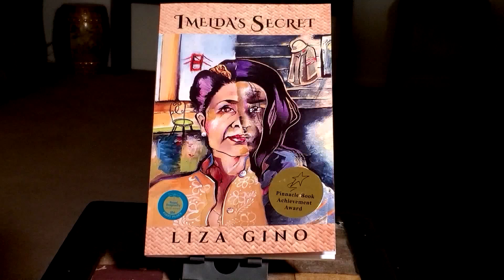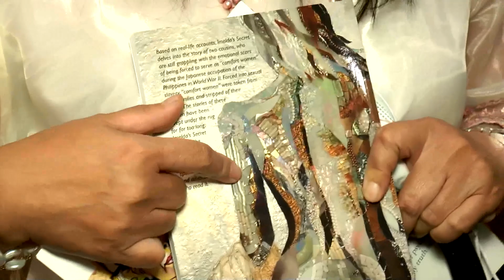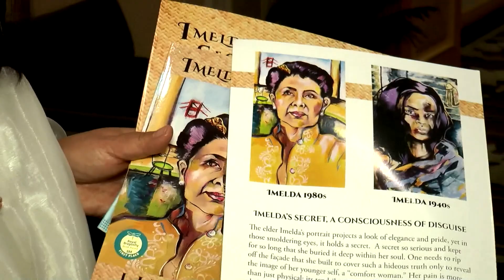Filipino’s book tackles trauma of “comfort women” during WWII | TFC News Nevada, USA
Imelda’s Secret is out. The 200-page book written by Filipino author Liza Gino aims to shed light on the experiences of the so-called comfort women during World War II. Bev Llorente reports.